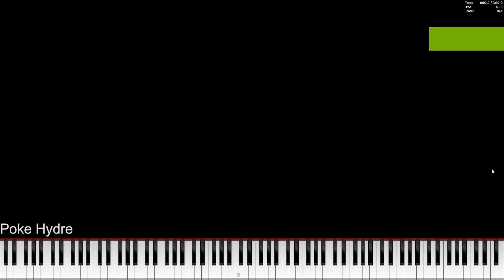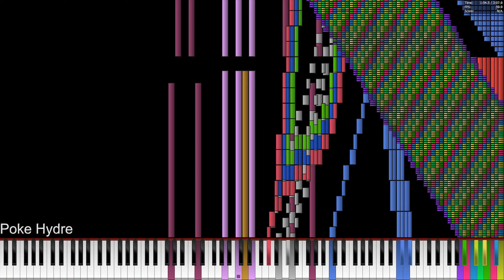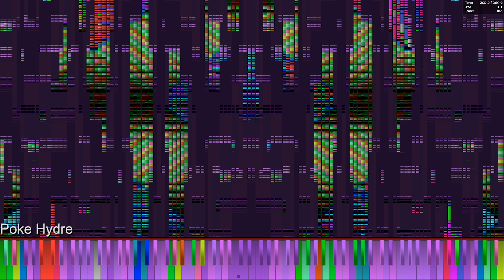[Black MIDI] 4.6GHz OVERCLOCK Celeron G3900 vs Tartarus 19.97 Million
PC Specs:
CPU: Intel Celeron G3900 @ 4.6GHz (2C/2T)
CPU Cooler: Noctua NH-U12S Chromax Black
Motherboard: MSI Krait Gaming Z170A
RAM: Patriot Viper 4 16GB DDR4 CL16
GPU: Nvidia GTX 750 Ti 2GB
MIDI Player: Piano From Above 1.1.0 x64
Video recorder: ShadowPlay
Soundfont: BlackHawk Piano 3.5